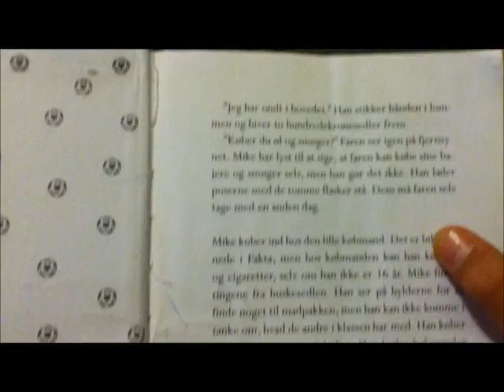Sjov Video fra den 6-11-2011